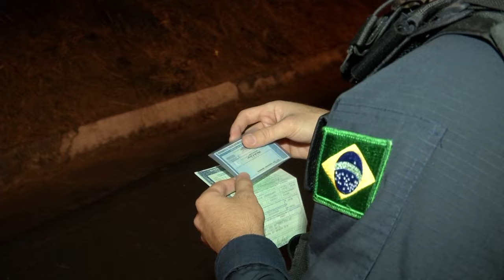VT BLITZS PRF